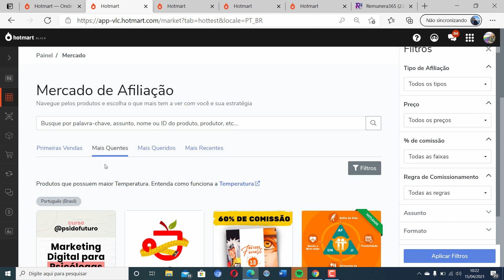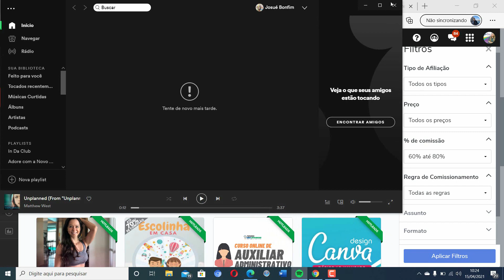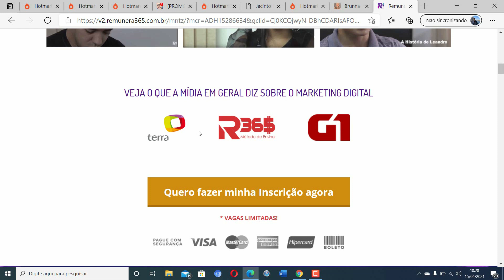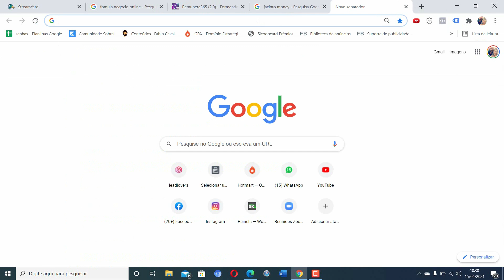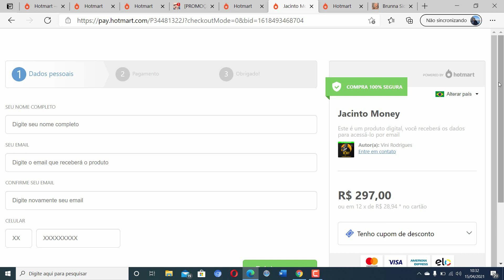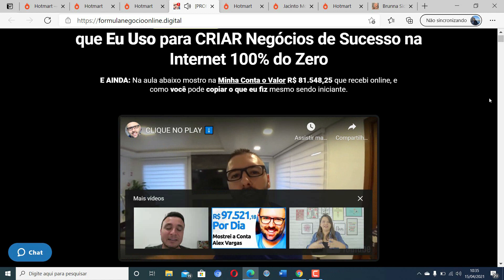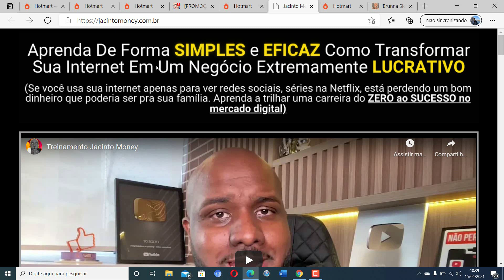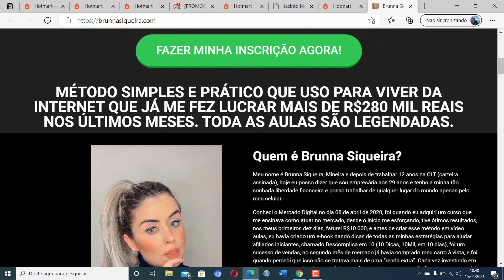Polêmica a Vista - Reagindo Página de Vendas dos Produtos Mais Vendidos da Hotmart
Reagindo  Página de Vendas dos Produtos Mais Vendidos da Hotmart
Curso que ensina a ganhar dinheiro na Internet do ZERO (FORMULA 5K) não precisa se quer aparecer para colocar em prática por apenas 29,90 ( Promoção por tempo Limitadissimo).
Curso Grátis de marketing digital, passo a passo para fazer 5 a 10 mil por mês